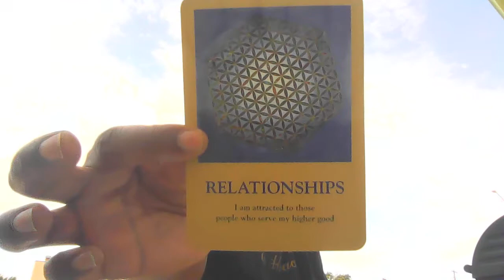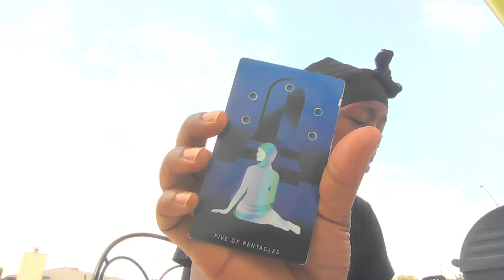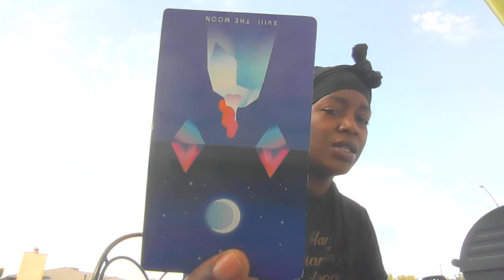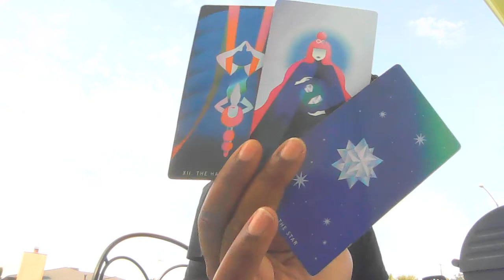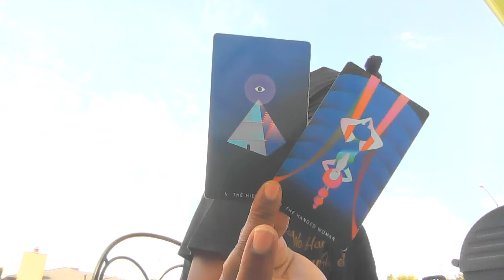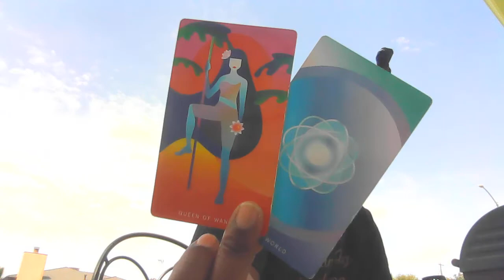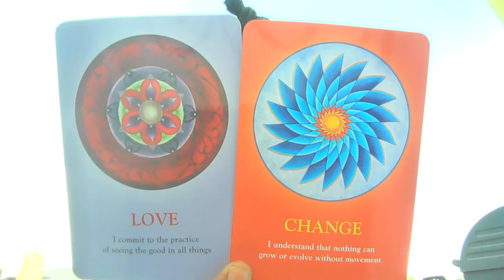THIS HEALER HAS BEEN A SERVICE TO OTHER & NOW SOMEONE WANTS TO BE OF SERVICE TO THEM